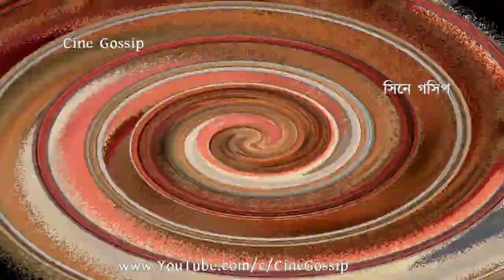কৃষ্ণকলি শেষ করেই শূন্য বিন্দুতে তিয়াসা, নতুন যাত্রায় কোথায় কি করছেন Tiyasha Roy? Krishnakoli End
Tiyasha Roy 'New Journey' after Krishnakoli end. Tiyasha Roy Sikkim tour (2022) Krishnakoli actress Tiyasha Roy enjoying 'snow' at Zero Point (North Sikkim). Just after Krishnakoli serial end, 'Shyama' actress Tiyasha Roy on vacation at Zero Point North Sikkim. Bengali actress Tiyasha Roy Sikkim Tour (2022) video.

কৃষ্ণকলি শেষ করেই শূন্য বিন্দুতে তিয়াসা, দেখুন নতুন যাত্রায় কোথায় কি করছেন তিয়াসা রায়